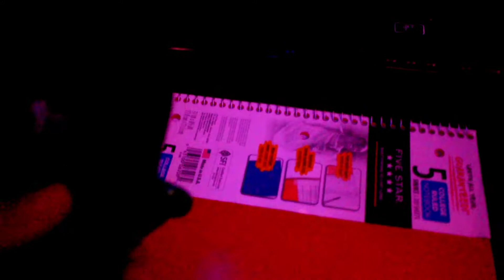My Official FaZe5 Submission - FaZe Madness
FaZe Madness... that's all I gotta say.

Drake - Laugh Now Cry Later ft. Lil Durk

*IGNORE*